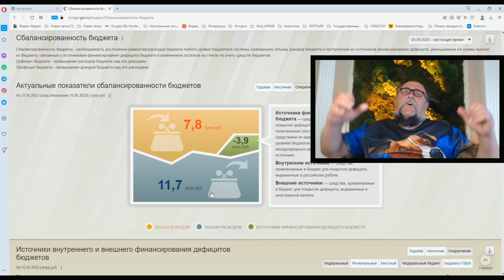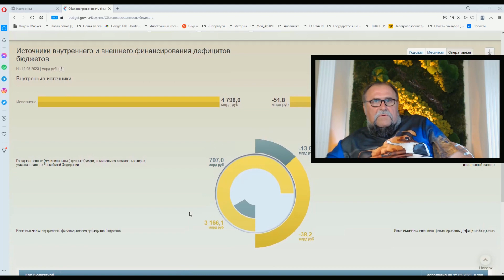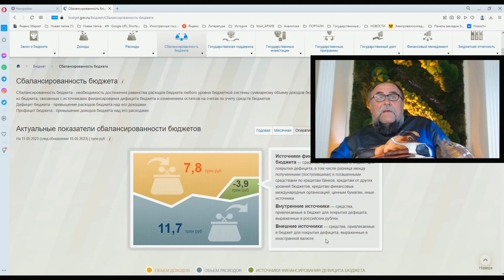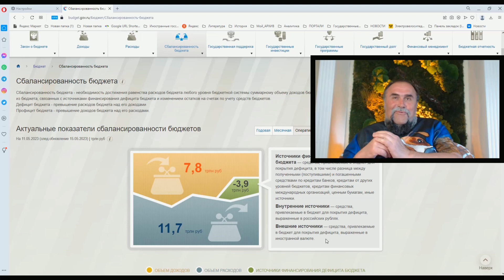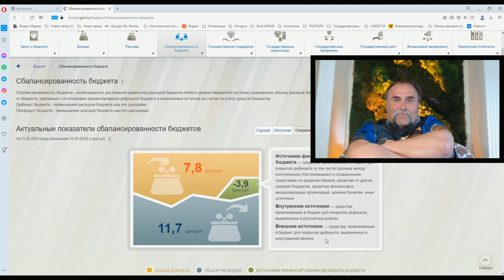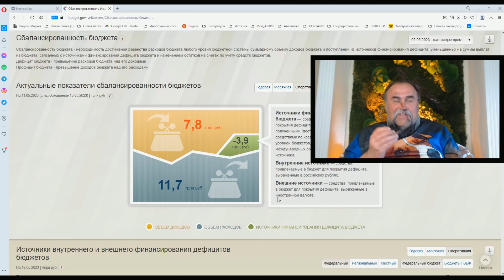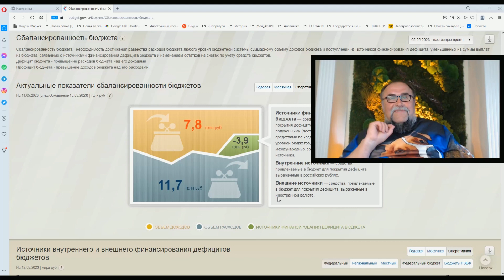Вы будете смеяться, но в России опять дефицит федерального бюджета.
Санкции начали действовать. И уже каждый месяц дефицит федерального бюджета РФ только увеличивается. И это несмотря на то, что делается регулярно эмиссия рублей, чтобы перекрыть дефицит. Но ничего не помогает.